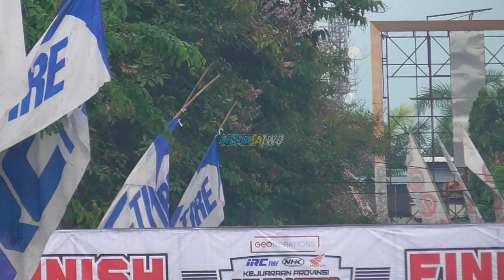Final Bebek 2 Tak 125 CC Veteran Kejurprov Balap Motor Putaran 2 Jawa timur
Kejurprov balap motor Jawa timur putaran 2
Minggu, 23 Februari 2020 sirkuit Np Jl. Jokotole Asem manis Pamekasan Madura Jawa timur